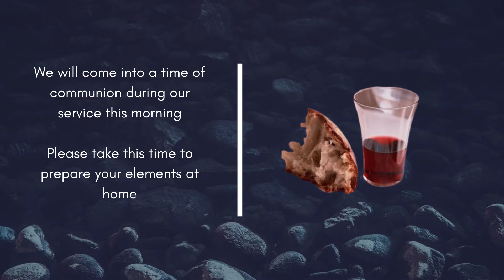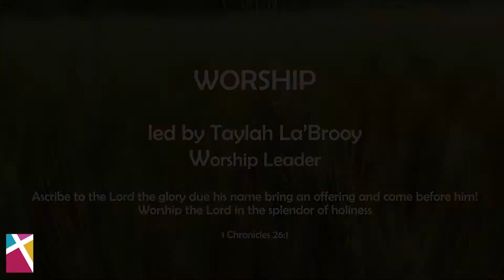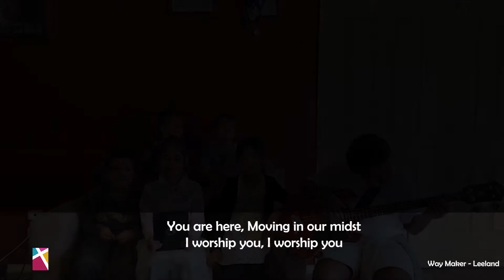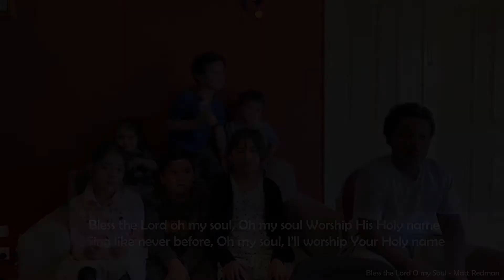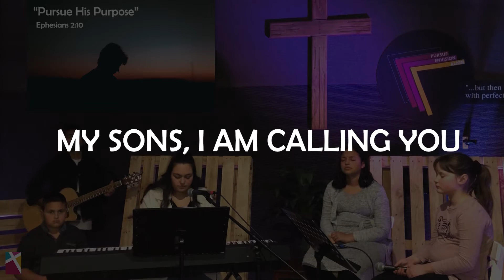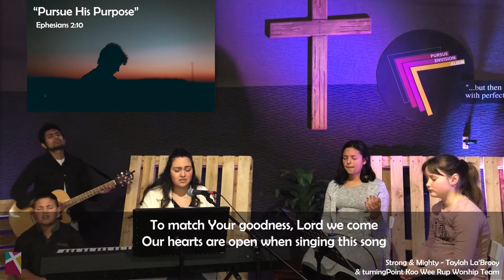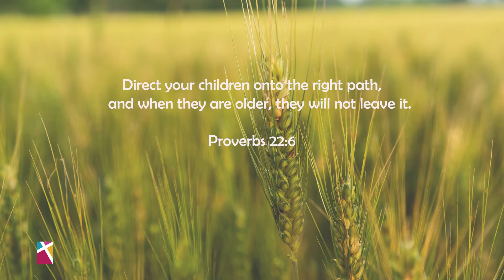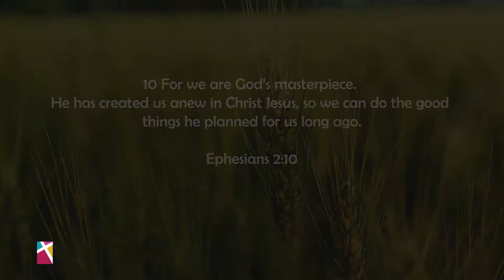PURSUE HIS PURPOSE: Father's Day Service with Pastor Sean La'Brooy, Sunday 6th September 2020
Good morning and welcome to church this morning

HAPPY FATHER'S DAY TO ALL OF OUR FATHER'S JOINING US THIS MORNING!

For more information about our church and the services we offer, please